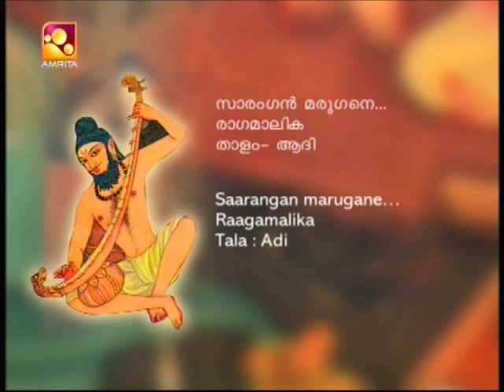N J Nandini Ragamalika Sarangan Marugane